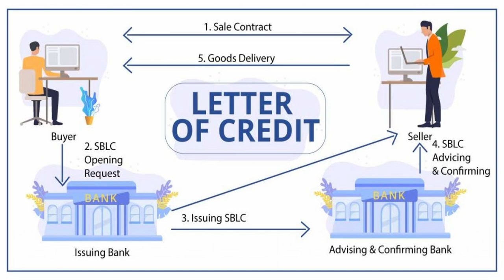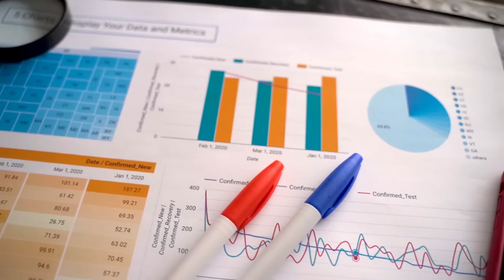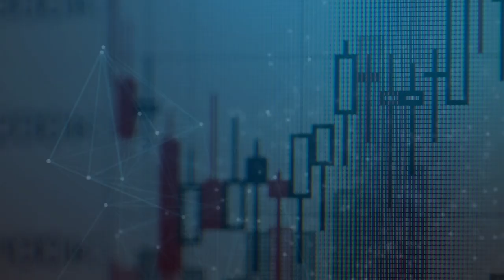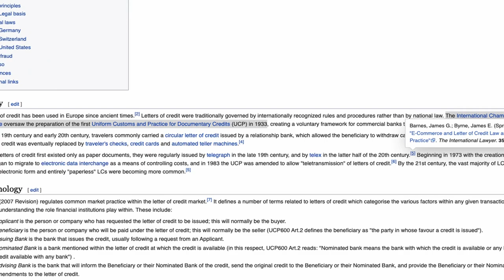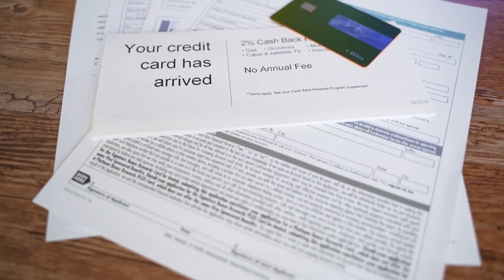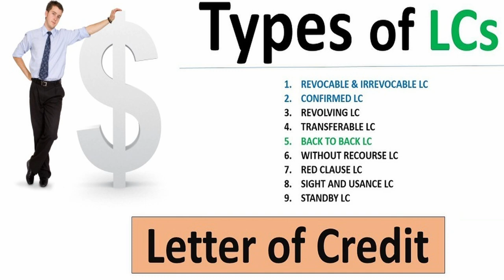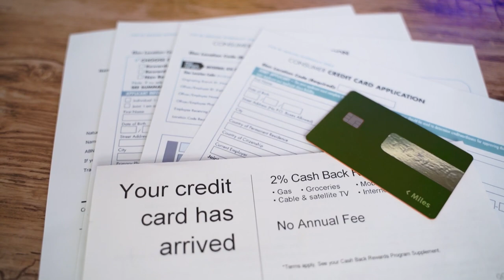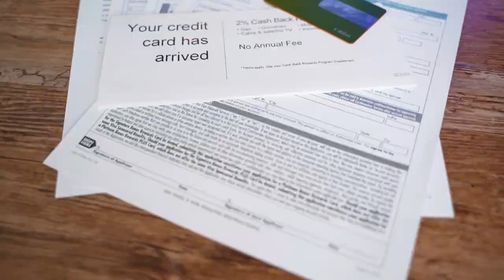How To Avoid Payment Fraud In Import Export | क्या है Letter Of Credit | Types Of LC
Hello,

Hello,